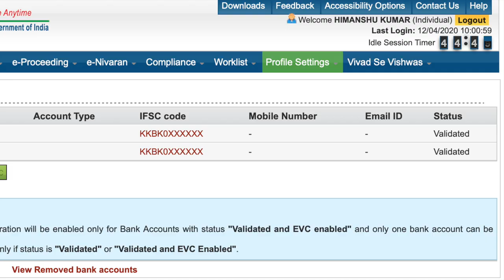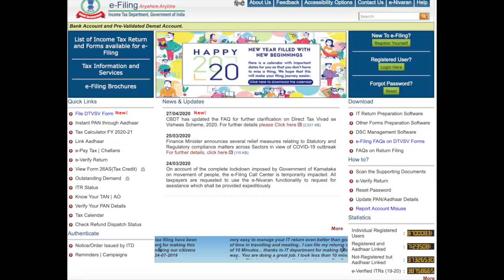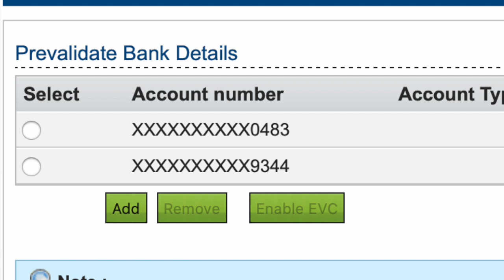Income Tax Refund: How to pre validate bank account for Quick income tax refund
How to pre-validate bank account for Quick income tax refund
• From 1st March 2019 income tax department mandated e refund directly to your bank accounts.
• No refund of income tax now send through speed post check or refund voucher
• Income Tax department wants now your refund will not go to wrong hands
• If you want refund directly in  your bank accounts then  prevalidate your bank account  for prevalidating bank accounts your PAN must be linked to your bank account number
• If you have not given your  PAN to your bank then please contact your bank branch for updating pan in in your bank account
Steps for validating your bank account
• Go to Income Tax India e filing.gov.in
• Login the website using your password and user ID
• Go to profile setting here you will see e a option to validate bank accounts click on this option
• Now all the bank accounts mentioned by you in your income tax return is reflected here with status validated or not validated
• On submission of detail you will get a message your request for pre validating bank account has been submitted successfully
• Please ensure your only correct account number is mentioned while prevalidating their bank accounts